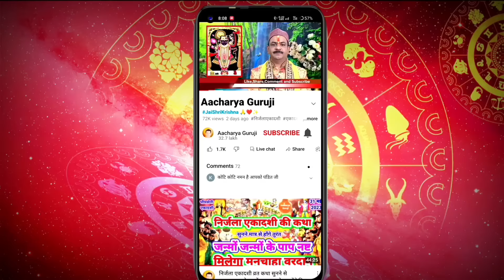शरद पूर्णिमा 16 अक्टूबर या 17 अक्टूबर कब, कोजागरी व्रत,सत्यव्रत कब करें एवं कार्तिक स्नान कब से होगा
शरद पूर्णिमा 16 अक्टूबर या 17 अक्टूबर कब होगा कोजागरी व्रत व सत्यव्रत एवं कार्तिक स्नान कब से होगा